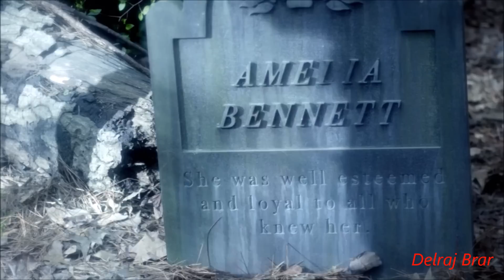The Vampire Diaries S5x22 "Home" - Grams Goodbye to Bonnie